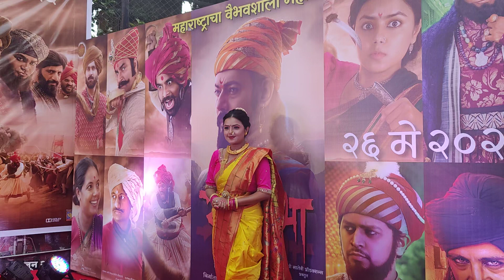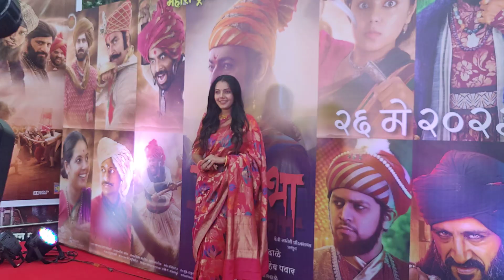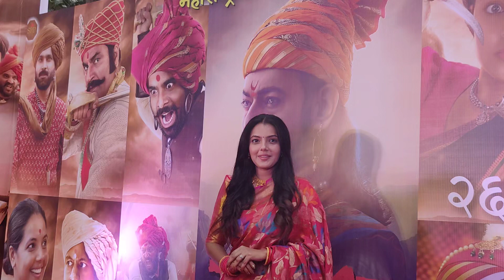Monalisa Bagal राव ची रंभा किती सुंदर दिसते पाहा रावरंभा चित्रपटाच्या प्रीमियर च्या वेळी